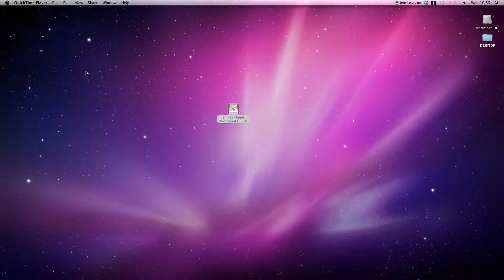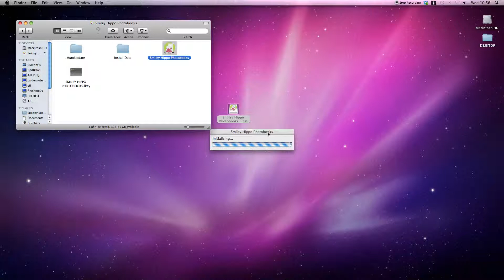How to Install the Smiley Hippo Software - MAC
This video will show you how to Install the software for MAC.

Steps:
simply double click the Smile Hippo DMG file to start.
- Drag the Smiley Hippo folder over to the Applications folder and wait until it has copied.
- Double click the Applications folder and find the Smiley Hippo folder - double click the Smiley Hippo icon and select open.